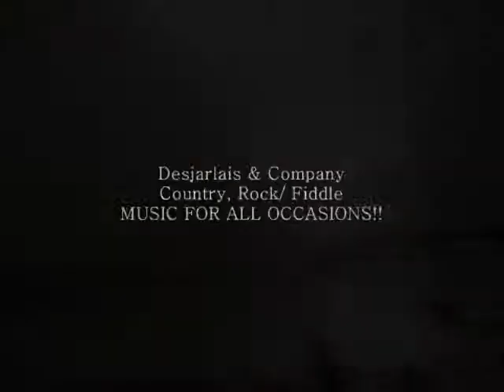Dixie Road - Desjarlais & Company (Live)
a Live version of Dixie Road done by Desjarlais & Company recorded at a Kikino show..Special thanks to Bonnie Shultz for the Recording..
                         Desjarlais & Company

Kyle Desjarlais Vocals, Guitar
Rosel Quintal Lead guitar, Fiddle
Bertha Desjarlais Vocals,Guitar
Jose Alvarado Bass
Ben Desjarlais Drums, Vocals